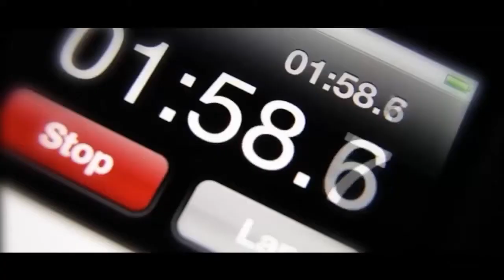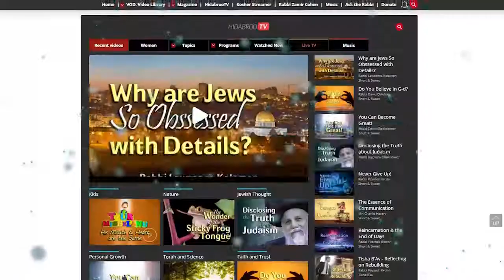Parshat Vayeitzei: The Switch - Rabbi Yitzchak Breitowitz